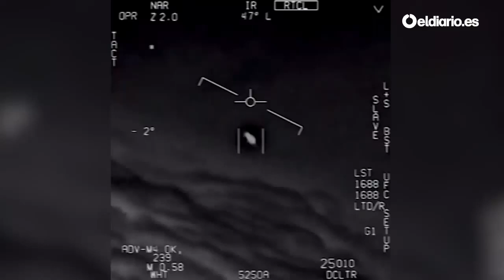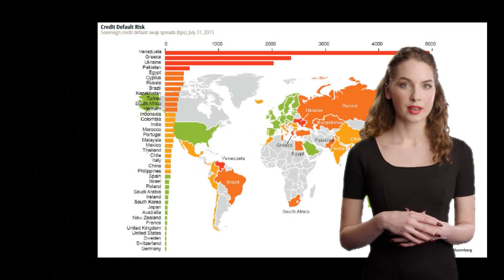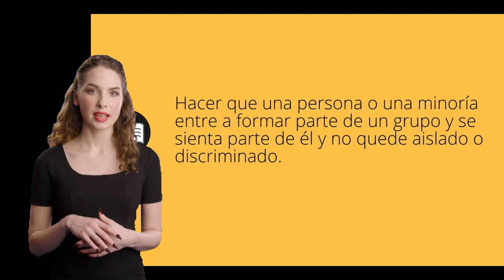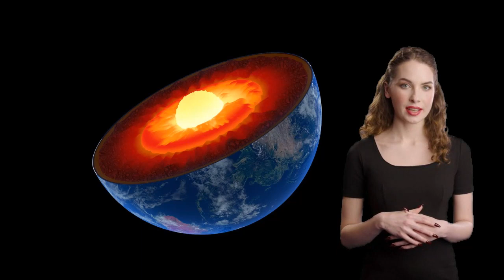NOVENO MENSAJE EXTRATERRESTRE: INTEGRACION